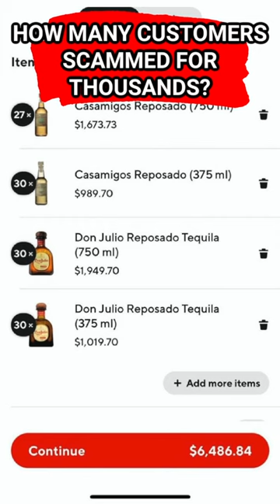DoorDash FREE FOOD Glitch (GONE WRONG)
A past free food glitch on the DoorDash app may be coming around full circle for some customers.

►Going Electric? Save $1,000 On A Tesla

►Gear Of The Day

QUESTION - Do you think customers used this glitch to place thousand dollar orders? Will they all get back charged?